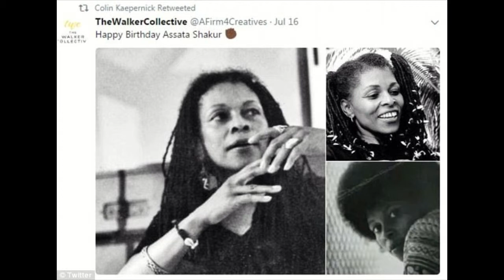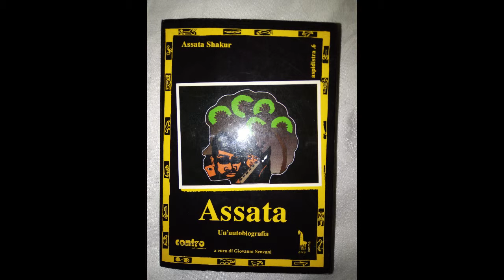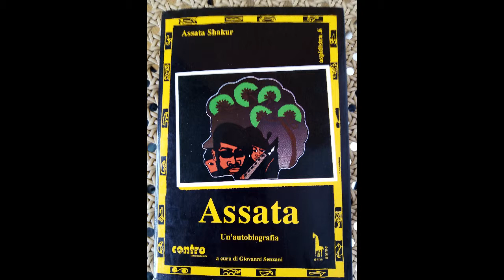Assata Sakur 4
letture ad alta voce tratte dalla autobiografia di Assata Sakur edizioni erre emme 1992.
4 Tha World - Assata Shakur · LiL' Gang$ta